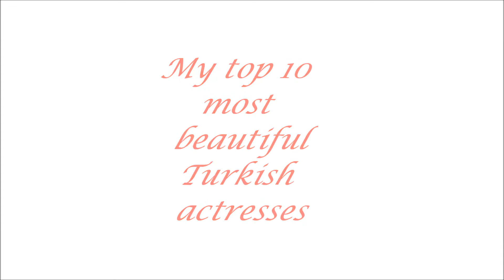My top 10 Turkish actresses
Song: Ellie Goulding-Lights
This is my personal opinion, so please respect it.